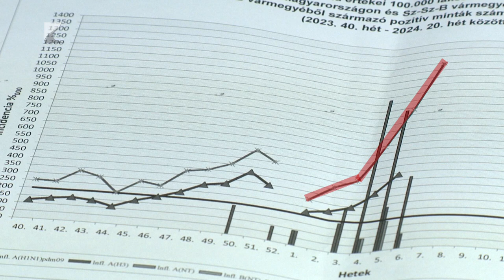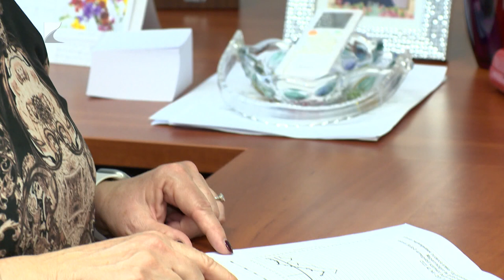Rohamosan terjed az influenza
Tombol a járvány, rohamosan emelkedik az influenzások száma Szabolcs-Szatmár-Bereg vármegyében.

A növekvő betegszám miatt a Népegészségügyi Főosztály visszavonásig teljeskörű látogatási tilalmat rendelt el a vármegyei oktatókórház tagintézményeinek fekvőbeteg-ellátó osztályain. A szakemberek azt javasolják, aki lázat, torokfájást, sűrű köhögést vagy vizes orrfolyást észlel magán, azonnal forduljon háziorvosához és kerülje a zsúfolt helyeket.